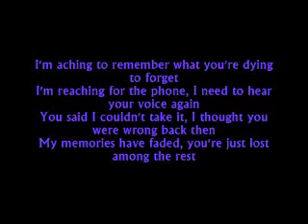My Poem-If We're All Alone.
no comment..